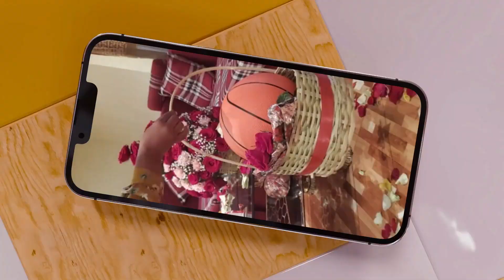ብፍቅሪ ልብኩም ከይስብር ከመይ ልብኩም ትሕልዉLove And Relationship Hyab Media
ተደላይ ሰብ ክትከውን ዝገብረካ ቁለፊ ነግር